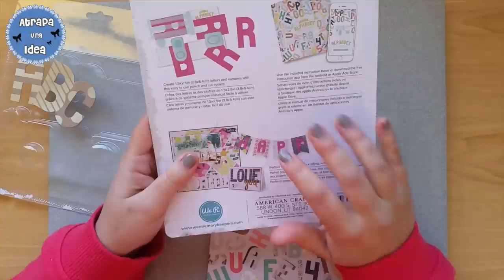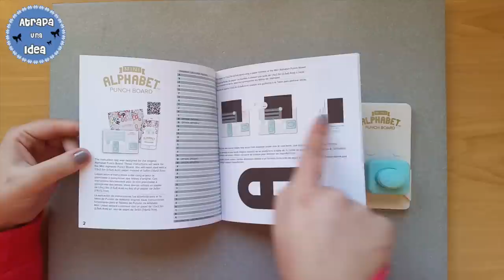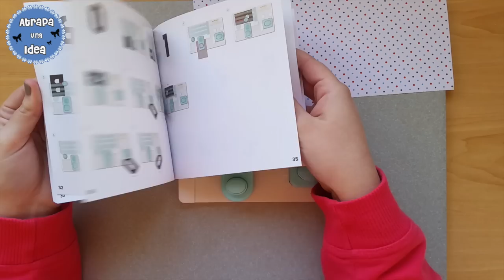Review Mini Alphabet Punch Board: Letras Y Otras Formas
Review de la Mini Alphabet Punch Board de We R Memory Keepers y trucos para hacer otras formas a parte de letras y números. Así podremos aprovechar mucho más la herramienta troquelando fácilmente letras, números, banners, lazos, círculos, corazones y banderillas.